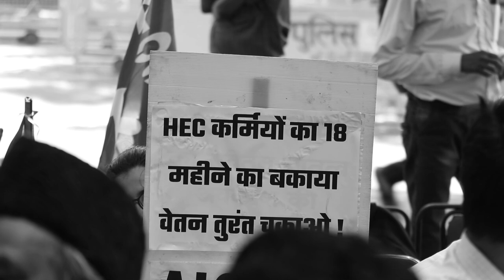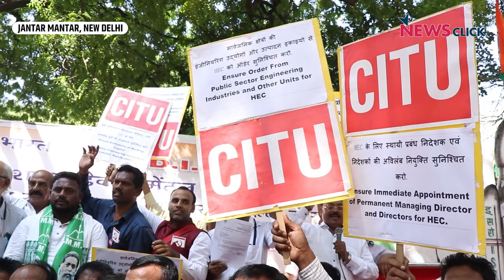चंद्रयान लॉंचपैड बनाया पर मोदी सरकार नहीं दे रही सैलरी, बोले HEC मज़दूर !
हेवी इंजीनियरिंग कॉरपोरेशन के हज़ारों कर्मचारी बीते 18 महीनों से अपने वेतन की राह देख रहे है. उनका आरोप है कि चंद्रयान जैसे महत्वपूर्ण परियोजनाओं में योगदान देने बावजूद वे सरकारी उपेक्षा के शिकार है. वे कहते है कि सरकार न उन्हें स्थायी मैनेजिंग डायरेक्टर दे रही है न ही उसका आधुनिकीकरण कर रही है.